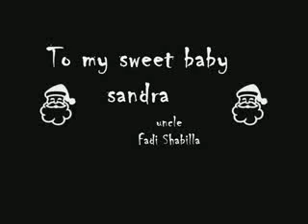Sandra Shabilla ساندرا شبلا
to baby sandra